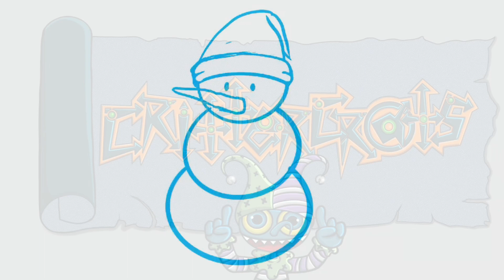🎄New YouTube Banner for the Holidays🎄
Speed Painting a New Holiday Banner for my YouTube Channel.

I will be posting shorts and regular videos weekly.

By DJ. Williams